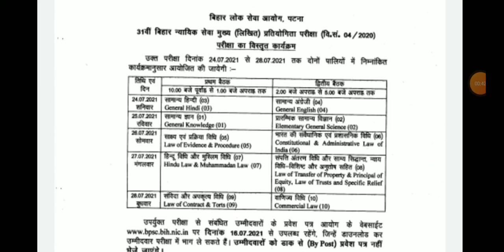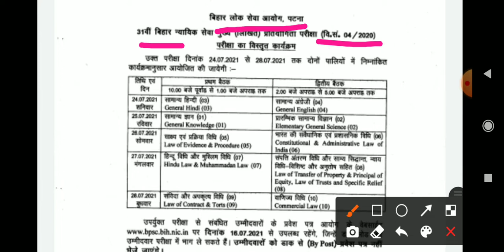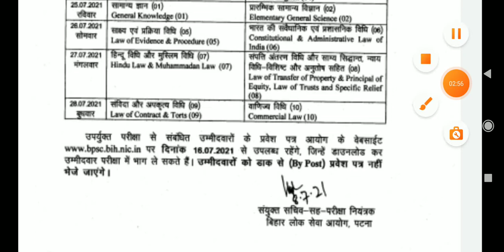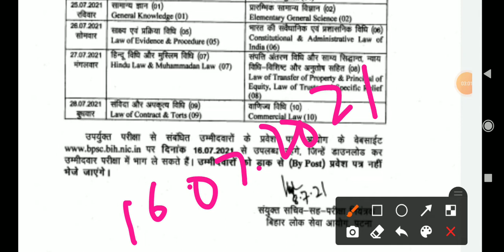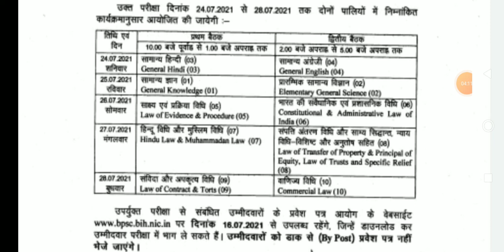Schedule, Dates n Shifts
LawMadeEasybyAdvDrishti is an Online Judicial Platform with latest cases, Updates, Notifications n Legal Updates..